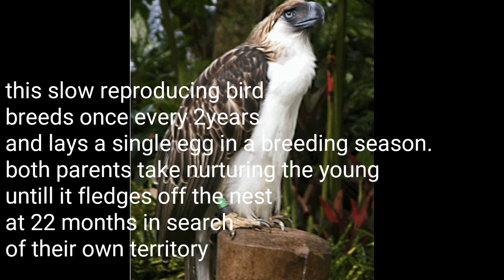Threatened and critically endangered animals|| Philippine Eagle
hi friends, i am cristina and i live sharing different kind of video topics,right now, i just wanna share you a lil bit information about the Philippine eagle that is now listed as endangered. i wanna give credits to the Philippine eagle foundation for most of the picture being used here are from them. I wanna say thank you to them.

cristina reyes orias

I.G - cristinaorias123